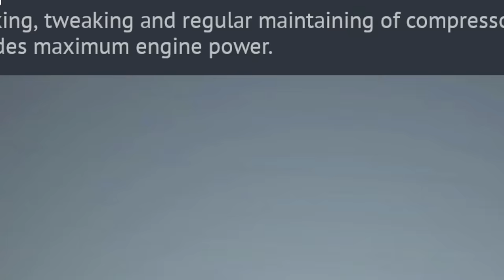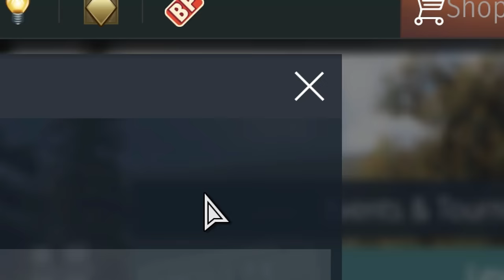IT RAINING BOMBS 💥💥💥 Buccaneer S.2B GRIND Experience 💀💀💀